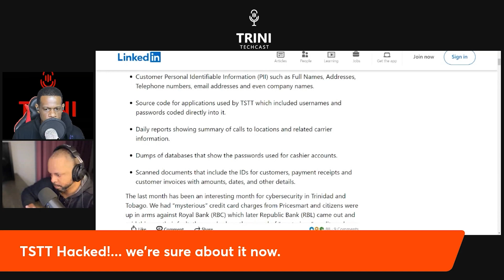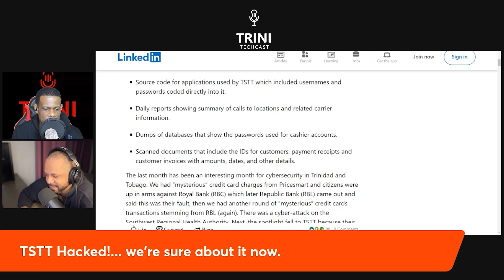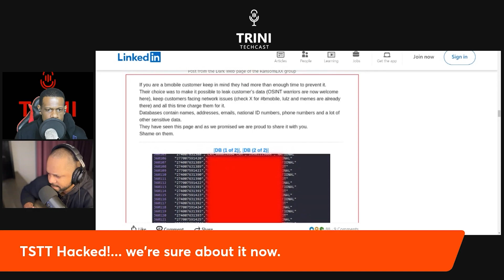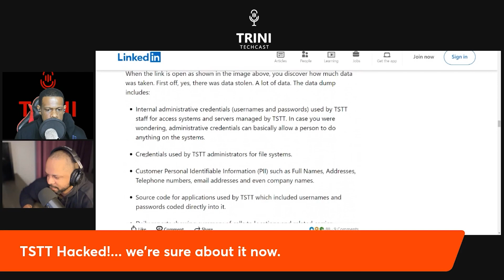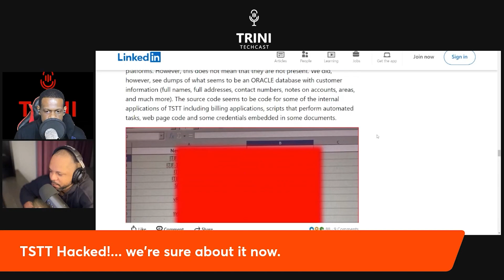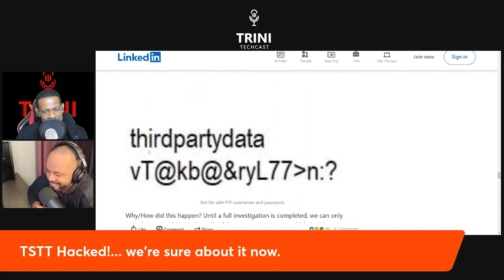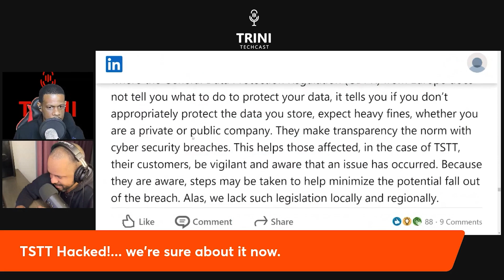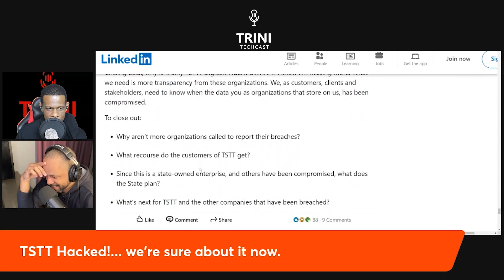What implications could the stolen data have from the TSTT hack?